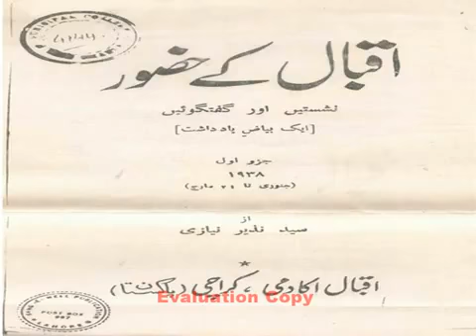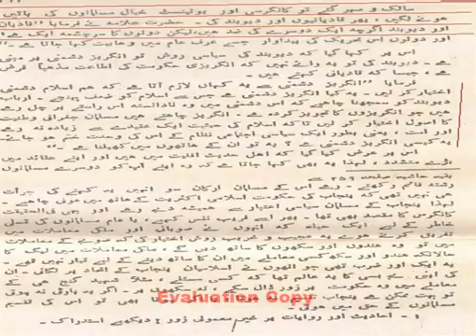allam iqbal book Adnan QAdri